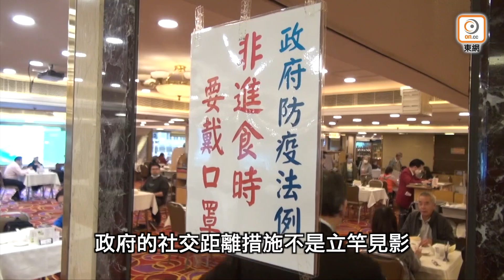【on.cc東網】疫情升溫不容樂觀 專家料下周單日確診破萬宗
本港新冠肺炎疫情復熾，單日確診人數不斷增加，昨日(25日)破8,000關。呼吸系統專科醫生梁子超今日(26日)在電台節目表示，料下周單日確診破1萬宗，若二次感染比率維持在約2%，單日確診個案便有機會維持在1萬多宗後回落，但若比率持續上升，則可能出現更多個案，疫情趨勢不容樂觀，醫療系統將面臨巨大壓力。

梁指出，目前有必要減慢病毒在社區傳播，政府所推的社交距離措施，只能引導市民減少聚會，但最重要還是市民減少跨家庭活動，同時爭取時間讓高危人士接種疫苗。他稱，現時染疫住院長者，八成是80歲以上，當中三成一劑新冠疫苗未打，而染疫住院兒童，逾半是3歲以下，不足一成曾接種疫苗。
【疫情升溫不容樂觀　專家料下周單日確診破萬宗】